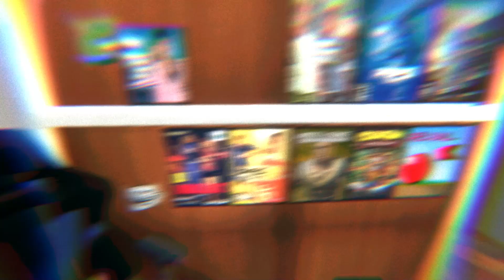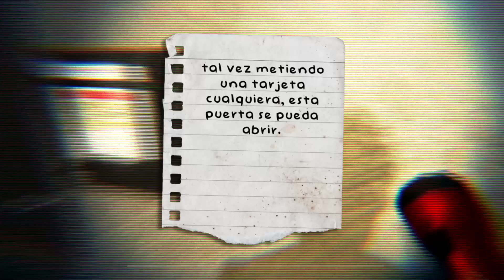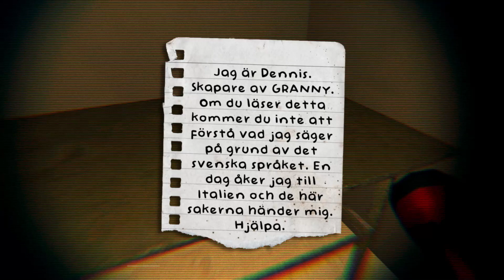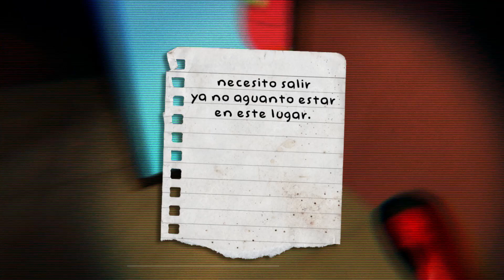PAPU 2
Author Squarp